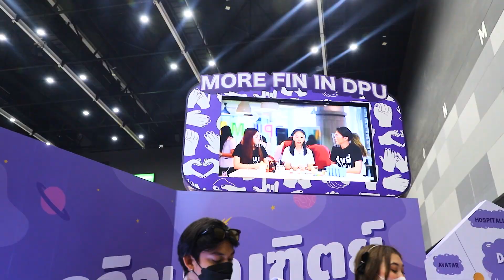DPU X Dek-D’s TCAS Fair 2023 กลับมาอีกครั้ง! ในธีม DPU MUTEVERSE (มูเตเวิร์ส)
ดูดวงแล้วกังวลใจ มาดูหลักสูตรดี ๆ มั้ย
ที่งาน DPU X Dek-D’s TCAS Fair 2023

รอบนี้ปังระเบิดระเบ้อ มาในธีม 🔮 DPU MUTEVERSE (มูเตเวิร์ส) ยกอาณาจักรสุดตระการตามาไว้ในงานเดียว เพื่อให้น้อง ๆ ได้เข้ามาสัมผัสความอลังการแบบจัดเต็ม พบกับหลักสูตรคุณภาพจาก 5 วิทยาลัย 6 คณะ พร้อมด้วยกองทัพรุ่นพี่สุดคิวท์ คอยแนะนำการเรียนต่อแบบตัวต่อตัว แถมยังมีเกมสนุก ๆ ให้น้อง ๆ ได้ค้นหาตัวตนด้วย

🪐 อย่ารอช้า Dek66 Dek67 รีบลงทะเบียนล่วงหน้า… และเข้าไปเล่นเกม ค้นหาตัวตนกับ DPU Career Quiz มีสิทธิ์ลุ้นรับ iPhone 13 ด้วยนะ 👉🏻
🪐 สำหรับน้อง ๆ ที่สมัครและมอบตัว รับทุนการศึกษามูลค่าสูงสุด 78,000 บาท (ฟรี iPad Gen10)

แล้วมาจอยกันที่บูธ DPU 🙌🏻
วันเสาร์ที่ 29 เมษายนนี้ ❗️ 9.00 น. เป็นต้นไป
📍 ณ ไบเทคบางนา (HALL EH 98)